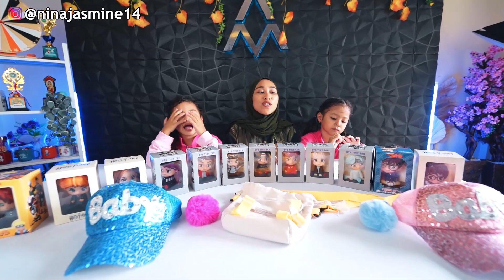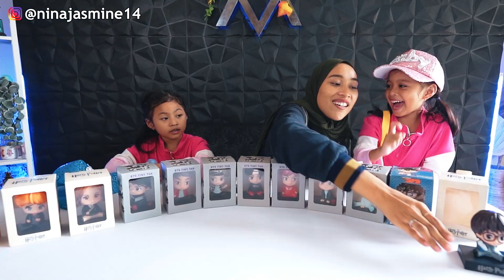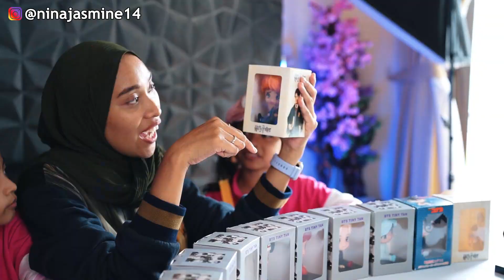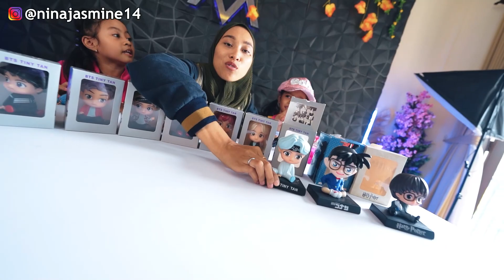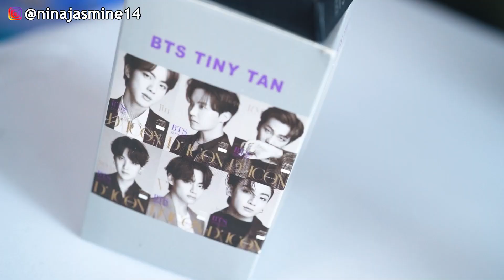BORONG SEMUA MAINAN TINYTAN BTS DI PASAR!! SAMPAI KEBAWA MIMPI!!